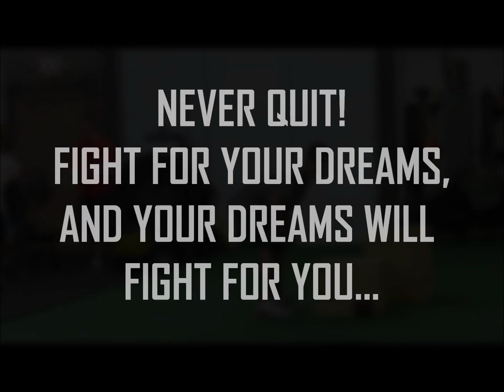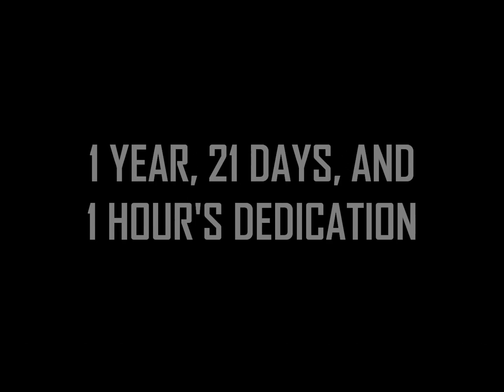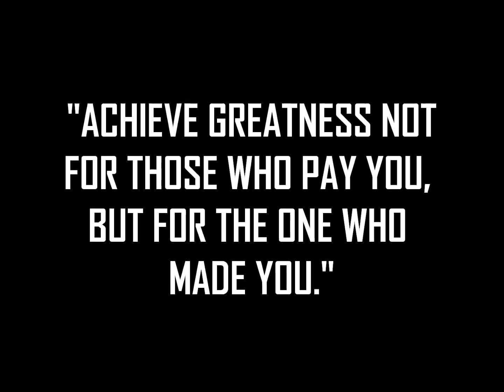The Heart of a Long Snapper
Nolan Owen Long Snapping's First Original Motion Picture
Edited by Nolan Owen
The incredibly true story about Nick Adams. A local community college student who never saw the field in high school joins forces with a local long snapping coach to write a new future. Nick Adams dedicated his life to the position of Long Snapping and training under Coach Nolan Owen for 1 year so he could achieve his dream...to play D1 College Football.